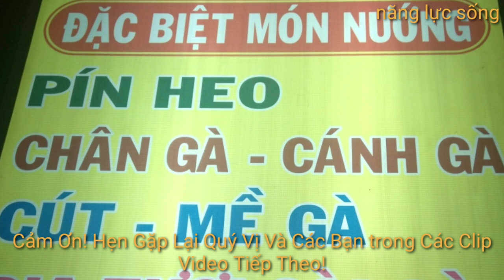Gia Đình Là Số 1 Khi Ăn Món Này | Năng Lực Sống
Món này hơi kén người ăn,khi đã ăn được rồi thì chao ơi! Cảm Ơn Quý Vị Và Các Bạn Đã Ủng Hộ kênh Youtube năng lực sống của Nắm Nguyễn. Zalo của thằng em, Youtube Năng Lực Sống:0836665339.